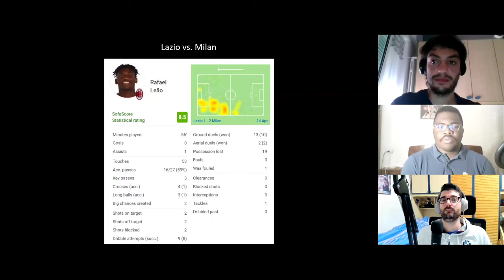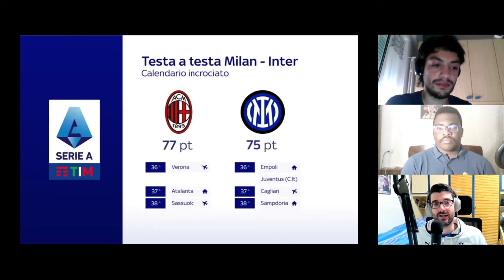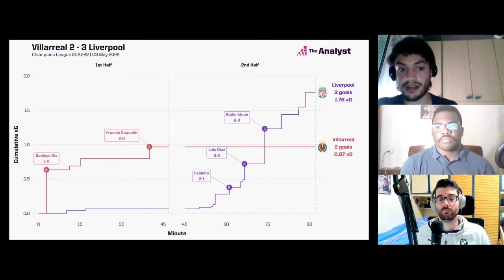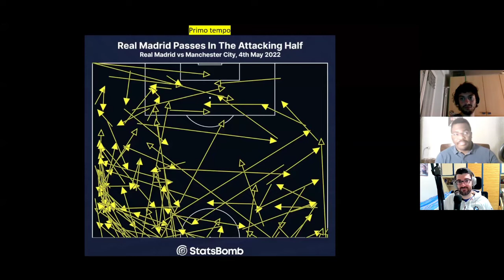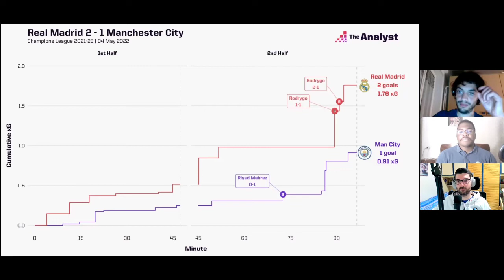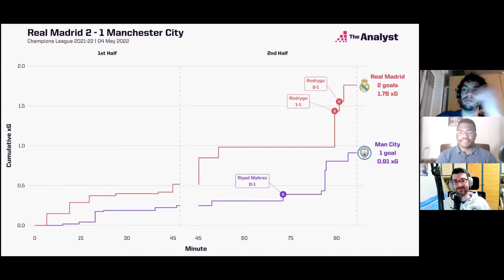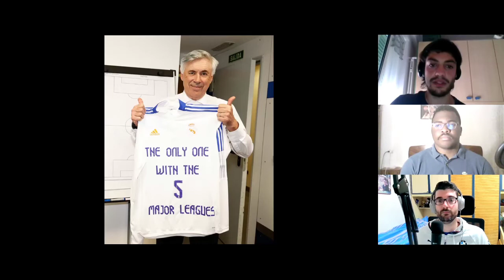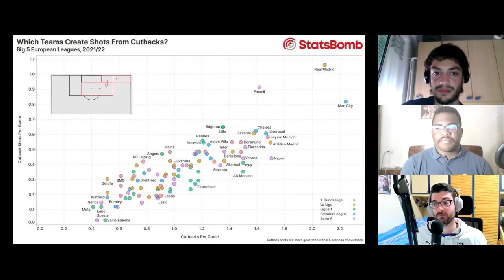Lotta Scudetto e ritorno semifinali Champions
Il punto sulla lotta Scudetto a tre giornate dal termine, l’analisi del ritorno delle semifinali di Champions (Villarreal vs. Liverpool 2 - 3 e Real Madrid vs. Manchester City 3 - 1 dts) e la Liga vinta dal Real.